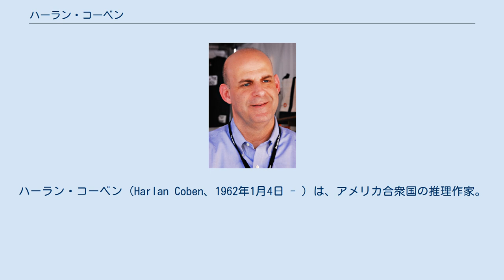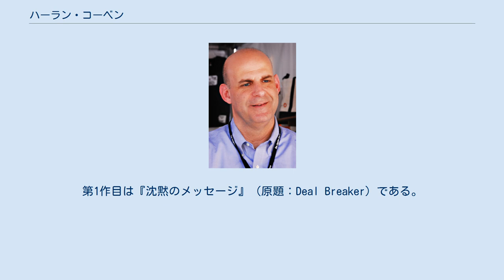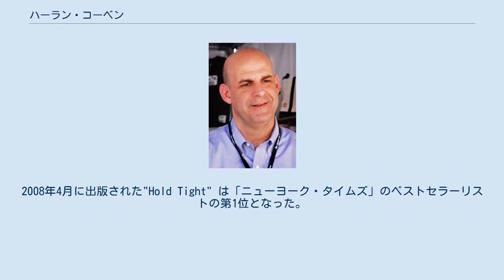ハーラン・コーベン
ハーラン・コーベン（Harlan Coben、1962年1月4日 - ）は、アメリカ合衆国の推理作家。
 ニュージャージー州ニューアークにて、ユダヤ系一家に生まれ、同州リビングストンで育つ。
第55代ニュージャージー州知事クリス・クリスティ（2010年就任）とは幼少期からの友人でリビングストン高校でも同級生だった。
アマースト大学で政治学を学び、作家のダン・ブラウンと共にPsi Upsilonのメンバーだった。
大学卒業後は祖父が経営していた旅行関連会社に勤務。
現在は、ニュージャージー州リッジウッドに小児科医の妻と4人の子どもと暮らしている。
 大学4年生の時に作家を志すようになる。
26歳の時に処女作が受け入れられ、"Play Dead（1990年）"、"Miracle Cure（1991年）" という2作の単独作を出版した後、1995年にマイロン・ボライターというキャラクターを主人公にしたシリーズ作品を書き始める。
同シリーズは、バスケットボール選手からスポーツエージェントに転身したボライターが、クライアントが関わる殺人事件などを調査するミステリー作品である。
第1作目は『沈黙のメッセージ』（原題：Deal Breaker）である。
 また2011年には、マイロンの甥っ子・ミッキー・ボライターが主人公の、ヤングアダルト向けの作品"Shelter" を初めて上梓し、これもシリーズ化。
 エドガー賞ペーパーバック賞、シェイマス賞、アンソニー賞の3賞を受賞した初めての作家である。
 2001年、ボライターシリーズ開始以後では初となる単独作『唇を閉ざせ』（原題：Tell No One ）を上梓、コーベンの著作の中では最も売れたベストセラー作品となった。
2006年にフランス人映画監督のギヨーム・カネにより映画化された。
2008年4月に出版された"Hold Tight" は「ニューヨーク・タイムズ」のベストセラーリストの第1位となった。
 マイロン・ボライター シリーズ ミッキー・ボライター シリーズ